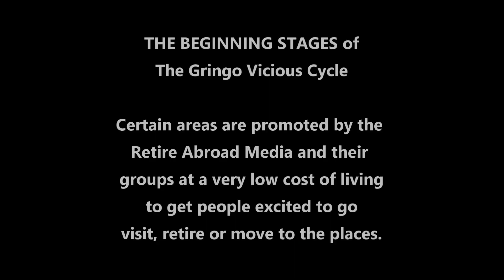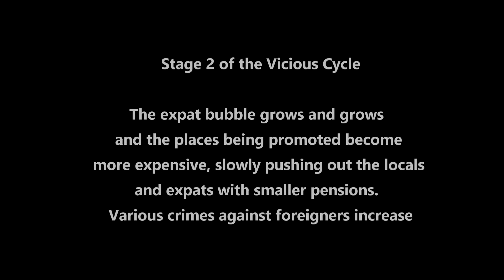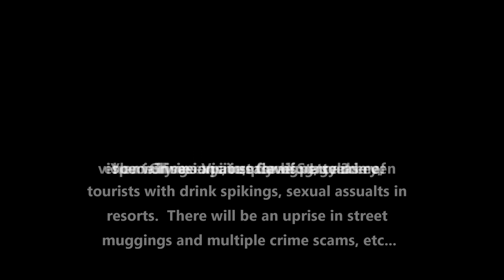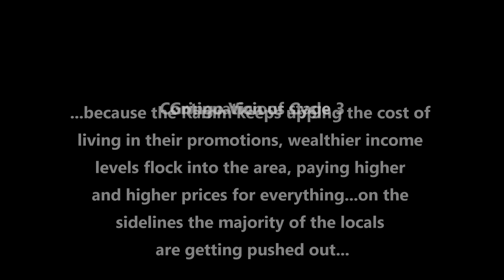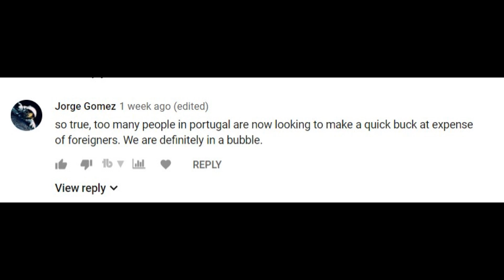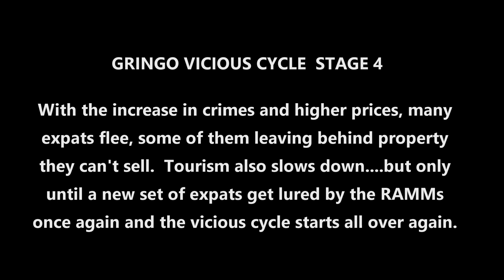This Is What Happens When Expats Flock to Cheaper Countries! The Foreigner Vicious Cycle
00:00 Stage 1 Intro to the foreigner vicious cycle
05:19 stage2 Gringo  / Foreigner Vicious Cycle
08:53 Stage 3 GFVC
10:44 Stage 3.5 GFVC
18:07 Stage 4 GFVC
20:44 The Solution to GFVC
21:25 Epilogue
Foreigner Expat bubbles abroad can cause more crime, price spikes and Gentrification and it happens frequently in these touted foreigner spots. We call it the “Gringo or Foreigner Vicious Cycle”.  This video details the cycles and how it will affect your life abroad in these touted places abroad! The cycle also ruins the culture and the landscape that these countries once had.
VIDEO CLIP - Fox News with Tucker Carlson Tonight talking about the rising tourist deaths in the Dominican Republic.

Want to do what I do? Let's explore it.

MUSIC
INTENTIONS